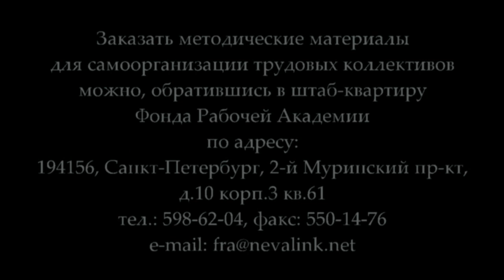А.С. Казеннов «Система методов научного познания» (30.10.2014)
В лекции доктора философских наук, профессора А.С.Казеннова «Система методов научного познания» была освещена одна из сложнейших проблем в теории - проблема метода. Лектор развил мысль, что высшим методом познания является диалектический метод. Он включает в себя широкий спектр общенаучных методов, но через все методы связующим их ядром проходит понятие как главный способ теоретического освоения действительности.